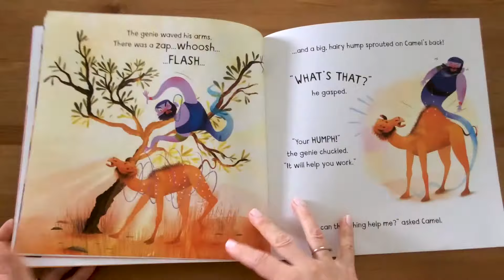How The Camel Got His Hump - Usborne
Once, when the world was new, Camel had no hump. This is the tale of how that changed. An entertaining picture book retelling of one of Rudyard Kipling’s famous Just So Stories, specially written for young children and gorgeously illustrated by John Joven.